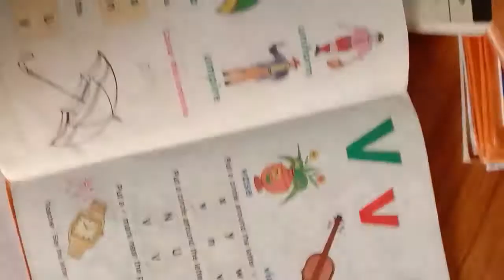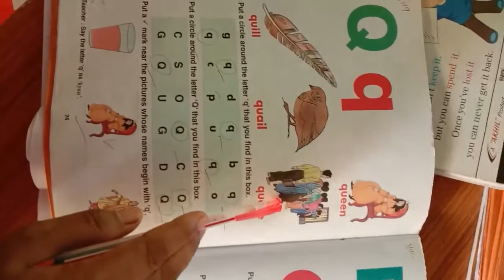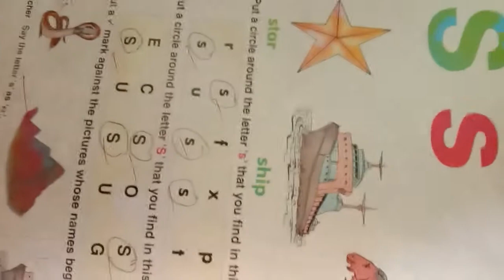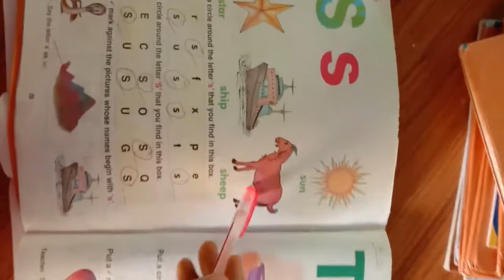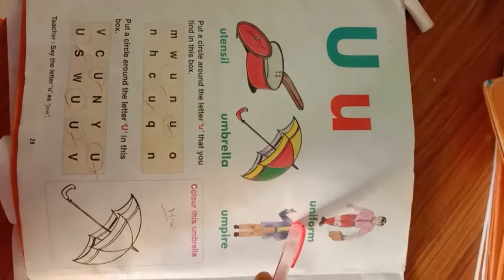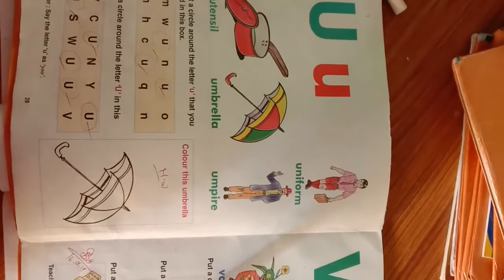LKG @ DATE 04.07.2020(1)